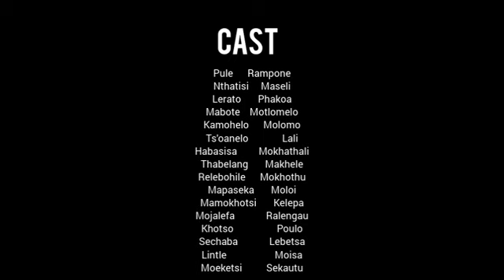Kasi Starring 2(Sesotho Drama)(Full Short Film)@MokhothuFilms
Sesotho Drama a boy taking a revenge for his twin brother who was killed.@MokhothuFilms